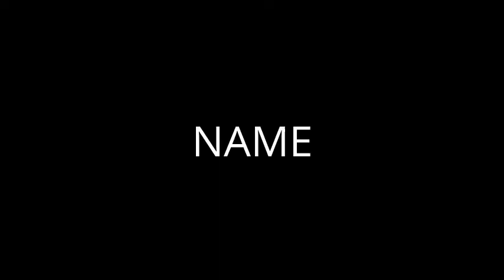AUSTIN TAYLOR "THE MANCHILD"